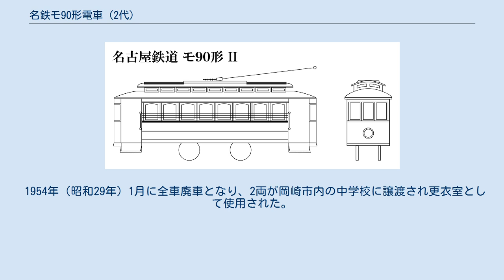名鉄モ90形電車 (2代)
名鉄モ90形電車（めいてつも90がたでんしゃ）は、かつて名古屋鉄道（名鉄）に在籍していた路面電車車両である。
戦後の車両不足に際して、名古屋市電から譲り受けた中古車両であり、その前身は京都市電狭軌1形（N電）である。
 本形式は元来京都市電で使用されていた車両であることから、同線沿線に所在する本願寺に由来して、乗務員から「本願寺」の愛称で呼ばれていた。
 第二次世界大戦末期、1945年（昭和20年）7月19日の岡崎空襲において、岡崎市の市街地一帯は壊滅的な被害を受けた。
岡崎市内線もまたその例外ではなく、各施設が破壊された他、当時11両が在籍していた同線所属車両のうち6両が被災焼失した。
その車両不足解消のため名古屋市電から急遽購入されたものである。
ダブルルーフ・オープンデッキ構造の木造二軸単車で、全車梅鉢鉄工所製であった。
 当初はN電時代の塗装のままであったが、名鉄譲渡後は名鉄路面電車車両の標準塗装であった緑とクリームのツートンカラーに塗り替えられた。
その他の仕様については京都時代そのままとされ、台車はブリル21-E、制動装置はハンドブレーキのみ、集電装置としてポールを搭載していた。
 名古屋市電在籍当時は京都市電時代の車番をそのまま名乗っており、名鉄入線後も当初は原番のままとされたが、間もなくモ90形（2代、90 - 94）に改称・改番されている。
N電時代の番号はN82、N90、N91、N98、N104とされるが、戦中戦後の混乱期ゆえの情報の錯綜があり、N98ではなくN85とする資料も見受けられる。
 1954年（昭和29年）1月に全車廃車となり、2両が岡崎市内の中学校に譲渡され更衣室として使用された。
 ^ a b 清水・田中 2019, p. 158. ^ a b c 藤井 2003, p. 41. ^ 藤井 2003, p. 8. ^ 加藤・渡辺 2015, p. 160.